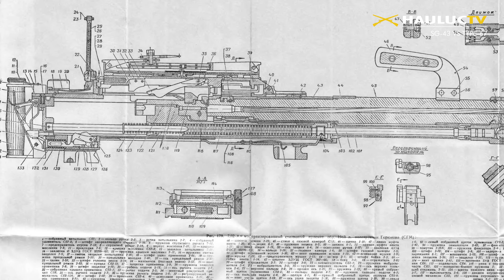SG-43 & Type 67 | Hàng Nga Xô và Trung Quốc - ai mới ưu việt hơn ?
SG-43 Goryunov là loại súng máy hạng trung của Liên Xô, được thiết kế, sản xuất và sử dụng trong chiến tranh thế giới lần thứ hai. Súng sử dụng loại đạn súng trường 7.62×54mmR. Nó xuất hiện lần đầu vào năm 1943 như một mẫu thay thế cho PM M1910 Maxim và có thể gắn vào bánh xe để dễ dàng di chuyển, hoặc gắn trên bệ chống ba chân hay thậm chí trên các xe tăng.
Sau chiến tranh thế giới thứ hai nó được đổi tên thành SGM. Mẫu biến thể chuyên dùng gắn trên xe tăng có tên SGMT.
Súng máy SG-43 đã được xuất khẩu với số lượng lớn và được chế tạo tại nhiều nước trên thế giới. Hungary đã tạo ra một biến thể nhẹ hơn là khẩu súng máy đa chức năng KGK. Sau chiến tranh thế giới thứ hai, nó được sử dụng trong chiến tranh Triều Tiên bởi Cộng hòa Dân chủ Nhân dân Triều Tiên và lực lượng quân tình nguyện của Cộng hòa Nhân dân Trung Hoa. Trong chiến tranh Việt Nam nó được sử dụng bởi Việt Nam Dân chủ Cộng hòa và Mặt trận Dân tộc Giải phóng miền Nam Việt Nam và Quân đội Nhân dân Việt Nam. Tại Liên Xô, súng máy SG-43 đã được thay thế bởi súng máy PK trong những năm 1960.